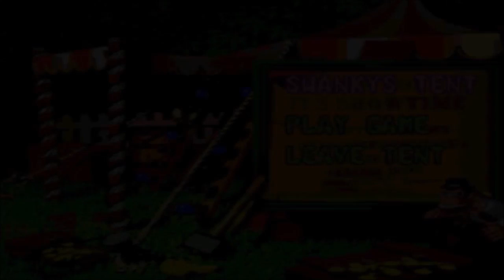Let's Play Donkey Kong Country 3: Dixies Double Trouble #2 - Barrel of Fun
After a chillingly good time in the snow, we travel to the first world boss.

Game by Rare and Nintendo

Wanna go cam to cam?:
Skype: SolarWarlock